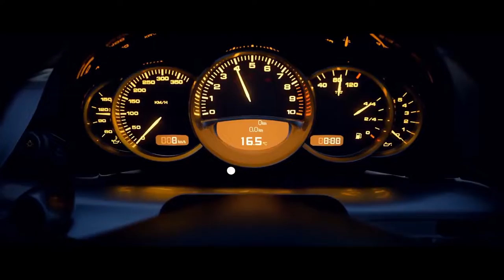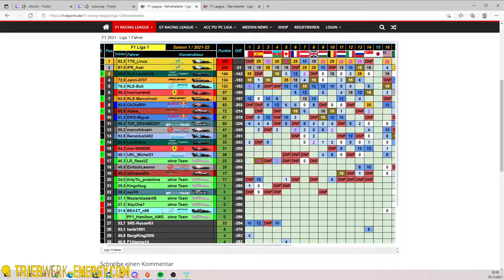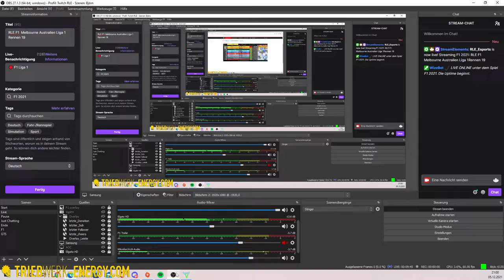🔴 F1 2021 (Deutsch) virtuell Esports⚫️ 🔴 LEAGUE 1 DER GROSSE PREIS VON AUSTRALIEN🔴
🔴 LEAGUE 1 DER GROSSE PREIS VON AUSTRALIEN🔴

►►► Partner
SimRacingTec
Unser Partnershop für Sim Racing Zubehör

keepracing